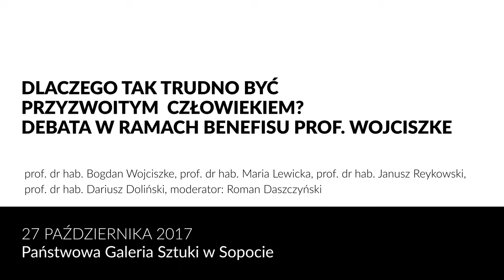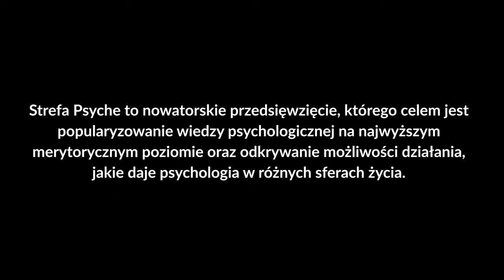Dlaczego tak trudno być przyzwoitym człowiekiem - debata z okazji benefisu prof. Bogdana Wojciszke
Przyzwoitość, czy ogólniej moralność, to fundamentalny problem w psychologii społecznej. Tej dziedzinie wiedzy prof. Wojciszke poświęcił kilkadziesiąt lat swojej pracy zawodowej, skupiając się na prawidłowościach rządzących ludzką psychiką i postępowaniem. Ta problematyka jest także bliska pozostałym uczestnikom debaty, wybitnym profesorom, czołowym przedstawicielom psychologii społecznej, autorytetom w dziedzinie psychologii moralności: Marii Lewickiej, Januszowi Reykowskiemu oraz Dariuszowi Dolińskiemu.

Podczas debaty znakomite profesorskie grono dyskutowało o zagadnieniach nurtujących zapewne niejedną osobę. Czym jest przyzwoitość? I dlaczego jej zachowanie jest tak trudne? Jakimi wartościami i zasadami powinien kierować się człowiek przyzwoity? Uczciwość, prawość, tolerancja, szczerość, przebaczenie, mądrość – czy w słowniku współczesnego człowieka jest jeszcze miejsce na te słowa? Debata to nie tylko interesujące naukowe wydarzenie, lecz także okazja do głębokiej refleksji nad problemem, który jeszcze nigdy nie był tak aktualny jak obecnie.

Spotkanie było świetnym sposobem na uczczenie dorobku profesora Bogdana Wojciszke, najbardziej utytułowanego polskiego psychologa.

O wydarzeniu:
Debata odbyła się z okazji uroczystego benefisu prof. Bogdana Wojciszke. Więcej informacji

O prelegentach:

prof. dr hab. Bogdan Wojciszke - psycholog, autorytet w dziedzinie psychologii miłości i władzy. Zajmuje się zagadnieniami z zakresu psychologii osobowości i psychologii społecznej.

prof. dr hab. Maria Lewicka - wybitna psycholog, kierownik Katedry Psychologii na UMK. Zajmuje się racjonalnością myślenia i działania, procesami wartościowania i psychologią środowiskową.

prof. dr hab. Janusz Reykowski - wybitny psycholog, autorytet w dziedzinie psychologii osobowości i motywacji, pionier psychologii politycznej w Polsce, jeden z założycieli naszej uczelni.

prof. dr hab. Dariusz Doliński - ceniony psycholog społeczny, autor licznych projektów naukowych, badań i teorii z tej dziedziny. Zajmuje się m.in. psychologią zachowań społecznych, psychologią emocji i motywacji.

Moderatorem debaty był Roman Daszczyński, dziennikarz.